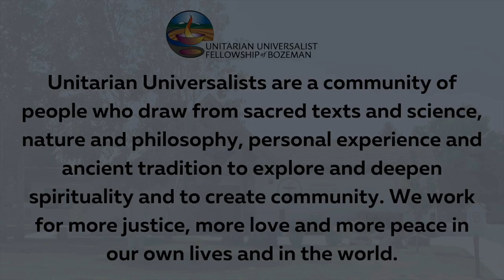10/27/2024 Sunday Sermon: "Faiths of our Founding Fathers" with Rev. Margo Rinehart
The religious faiths of our Founding Fathers. Come and learn more about the beliefs of Presidents Washington, Adams, Jefferson, Madison, and Monroe and how they shaped our country.